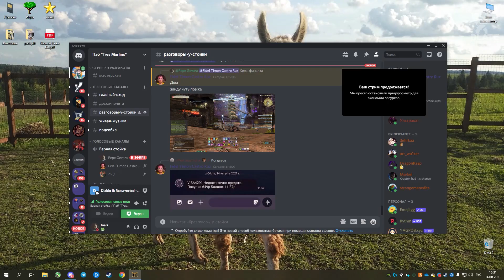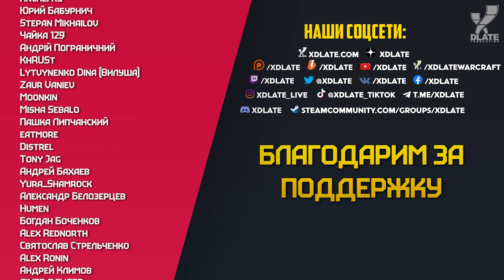Diablo 2: Resurrected - ПК против КОНСОЛЕЙ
13 августа начался закрытый бета-тест Diablo 2: Resurrected, благодаря которому ее теперь можно опробовать и на консолях. Нам удалось сыграть в версии для PlayStation 4 и ПК. Какая же из них лучше? Разбираемся в сегодняшнем ролике.